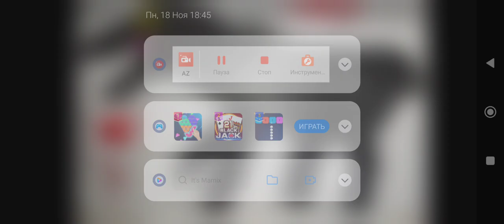Sound Effects-Grizzly Feeder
Note: Grizzly Feeder Is A Grizzly Bear-Like Cousin Of The Night Feeder